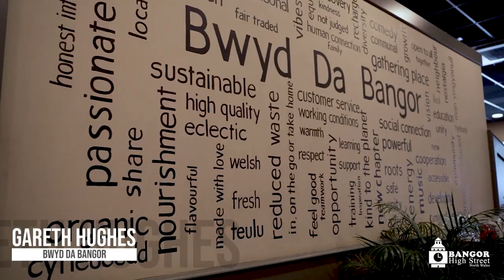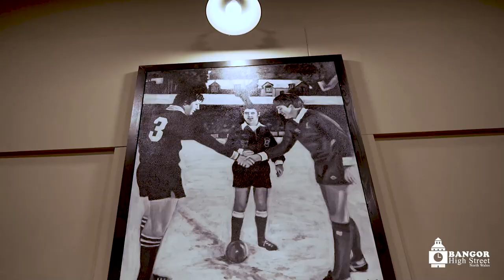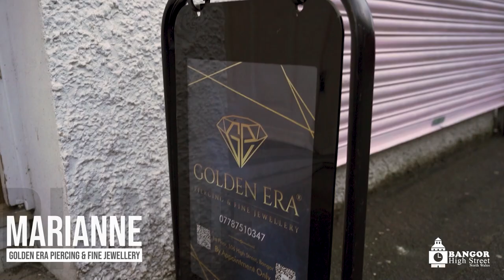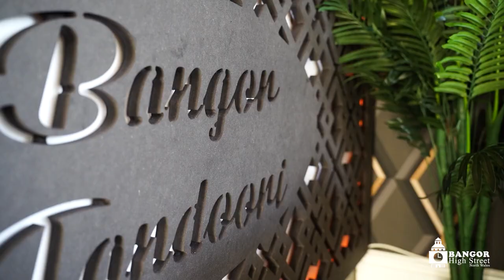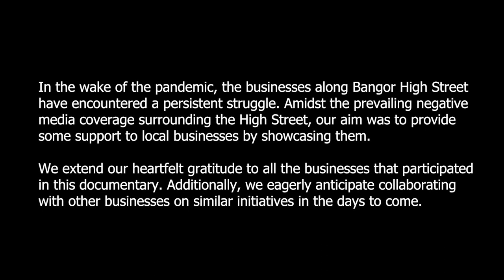[Documentary] The Bangor High Street Summer Documentary 2023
We are thrilled to present the Bangor High Street Documentary, a project dedicated to showcasing the resilience and determination of local businesses in the aftermath of the pandemic. While we couldn't include every business on the high street in this documentary, we want to assure you that our commitment to supporting and uplifting them remains steadfast.

During the filming of this documentary, we had the privilege of capturing the stories and experiences of a selection of businesses on Bangor High Street. These businesses embody the spirit and strength that define our community, serving as shining examples of perseverance in the face of adversity.

Moving forward, we are excited to announce that we have plans for future initiatives that will provide additional opportunities for businesses on Bangor High Street and surrounding areas to receive recognition and support.
We invite you to watch this documentary and join us in supporting these incredible businesses. By sharing their stories, you play an integral role in generating awareness and appreciation for the local establishments that make our high street unique.

Together, let's celebrate their resilience, spread positivity, and ensure a bright and prosperous future for all the businesses on Bangor High Street.